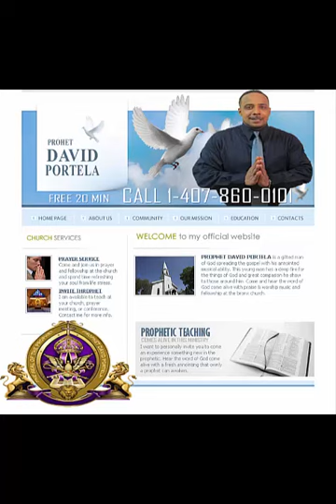Pastor Chris Okotie 3 1 2021